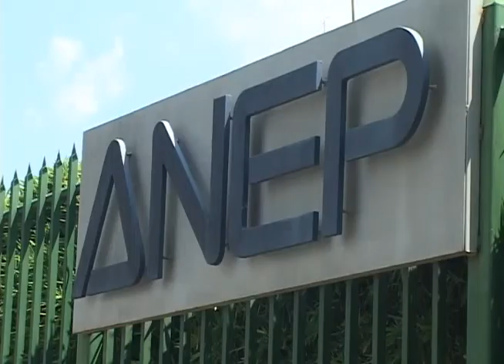RELACIONES CON CHINA EN RIESGO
La Ministra de Economía hablo sobre los nuevos acuerdos tras el inicio de relaciones con la República Popular de China, la funcionaria se refirió a algunos riesgos que podrían correrse.